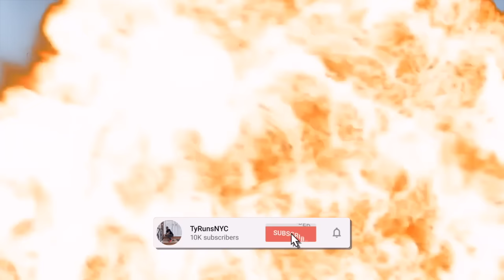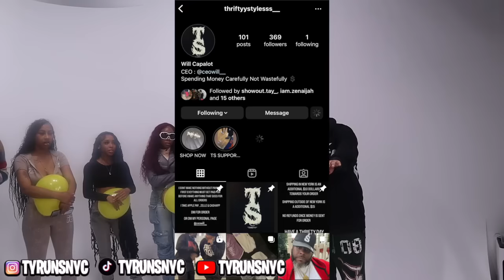POP THE LEAST ATTRACTIVE PERSONS BALLON OR FIND YOUR MATCH!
road to 20k I wanna say I love y'all for all the support y'all really are changing my life for the better lets grow together. SHARE THIS CHANNEL WITH EVERYONE.